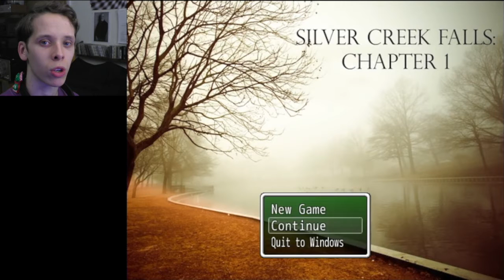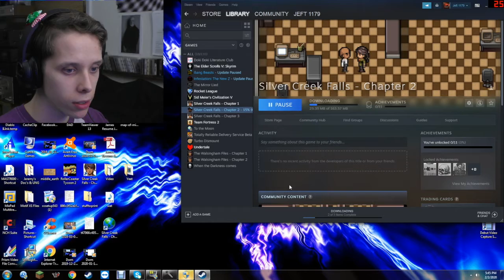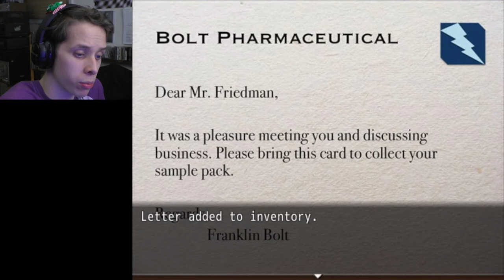THE TWISTS BEGIN | Silver Creek Falls Part 3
Jeremy bobs and weaves through the plot twists coming into this new let's play. What will be discovered? Who knows really. Maybe you should watch...